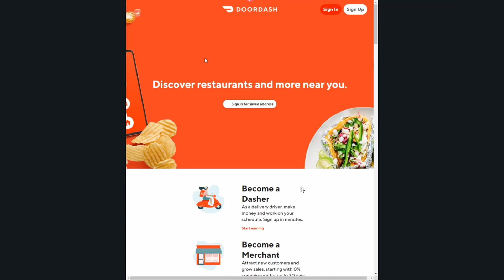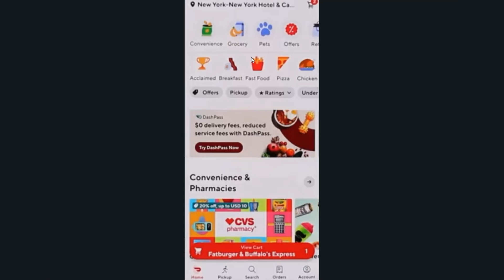Cómo REGISTRARSE en Doordash Driver en ESPAÑOL (Rápido y Fácil)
✅ Descubre como registrarse en doordash driver en español de forma rápida y fácil, para que no tengas problemas en registrarte en doordash.